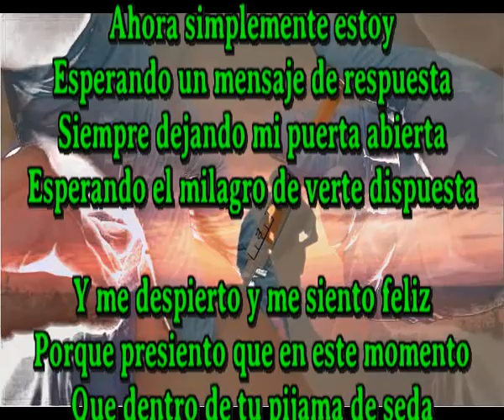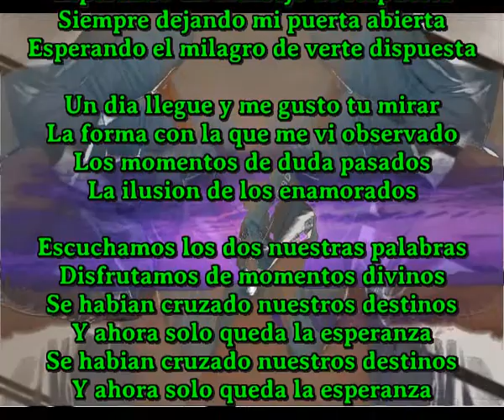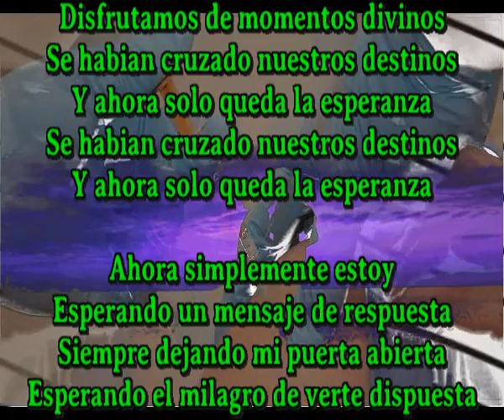De verte dispuesta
Ahora simplemente estoy
Esperando un mensaje de respuesta
Siempre dejando mi puerta abierta
Esperando el milagro de verte dispuesta

Y me despierto y me siento feliz
Porque presiento que en este momento
Que dentro de tu pijama de seda
Tienes el pensamiento puesto en mi

Seguramente y eso lo quiero creer
Esta noche tu has soñado conmigo
Tu pijama estara completamente mojado
Y ese pensamiento hace que me sienta arropado

Un dia llegue y me gusto tu mirar
La forma con la que me vi observado
Los momentos de duda pasados
La ilusion de los enamorados

Escuchamos los dos nuestras palabras
Disfrutamos de momentos divinos
Se habian cruzado nuestros destinos
Y ahora solo queda la esperanza